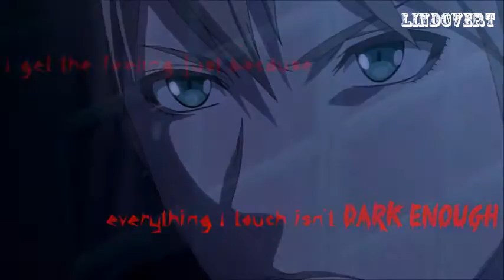Rem Kaginuki - Dance with Devils AMV - Monster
Anime: Dance with Devils
Song: Monster - Imagine Dragons